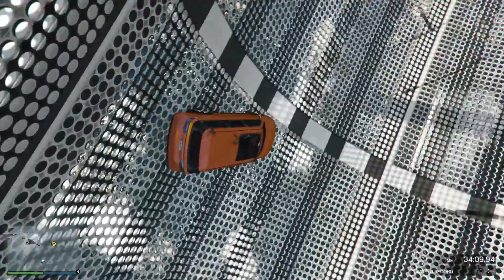It Took me 1 hour to Complete this IMPOSSIBLE SUV Parkour🥵 | Morpheus Parkour #8 | GTA5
MY GAMING SPECS
Processor : Intel i5 12400f

Graphics Card : Gigabyte RTX 3050 OC Edition

RAM : G.SKILL Trident Z Neo 16GB (2 * 8GB) DDR4 3200MHz

Motherboard : Gigabyte B660 Gaming AC ddr4

Storage :-
256gb NVME
1TB HDD

PSU : Corsair CV550 550 watt

Cabinet : Ant Esports 510 AIR Mid Tower Gaming Cabinet

Monitor : GIGABYTE G24F 24”, 1080p 165hz

MY OTHER GEARS
Headphone : Cosmic Byte Oberon 7.1

Mic : Cosmic Byte Deimos RGB USB Microphone Cardioid Type

other mic : Boya BYM1